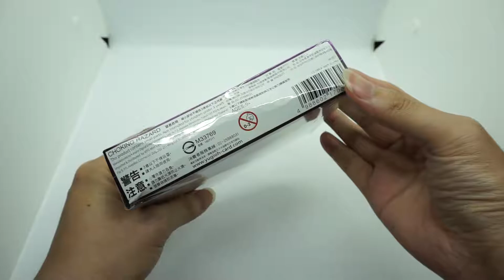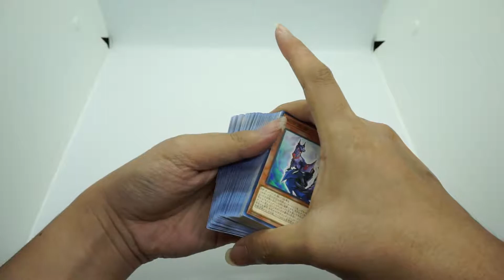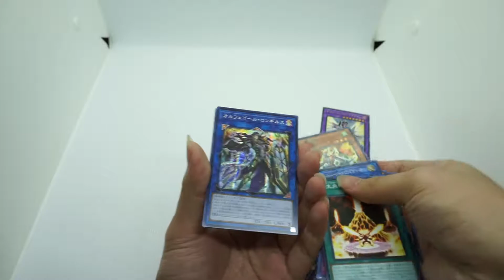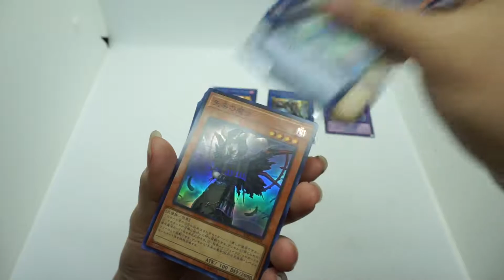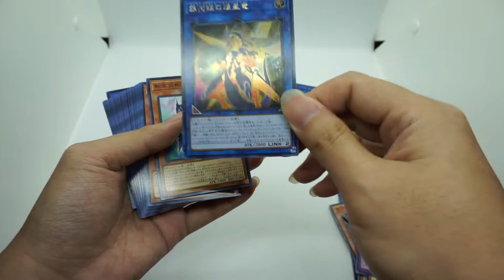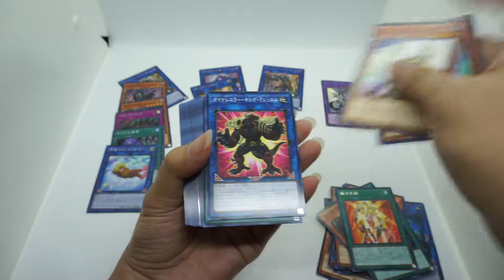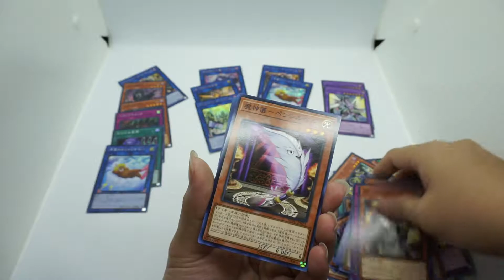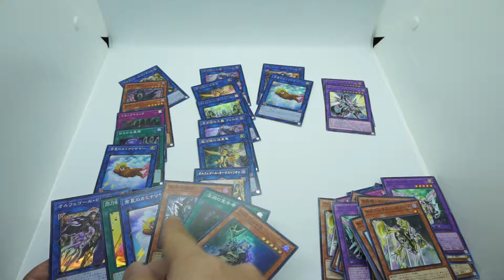遊戲王 - 1006 - Soul Fusion - 2盒開箱 - 開箱時別亂立flag啊！